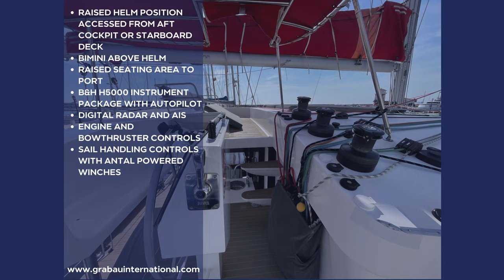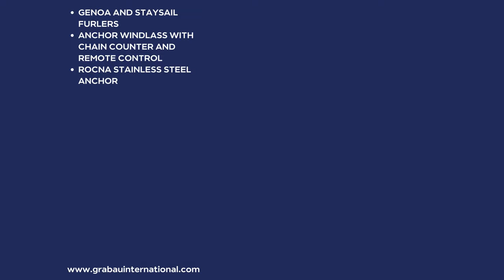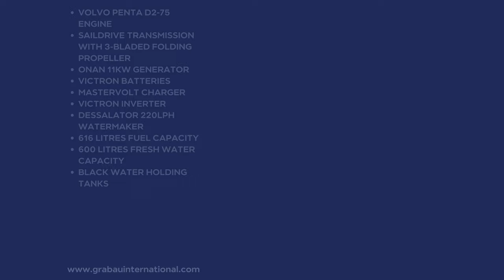2018 NEEL 51 TRIMARAN 'Carry On' | Sailing Yacht for sale with Grabau International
CARRY ON is a fully bluewater-equipped 4-cabin plus 2 crew-cabin Neel 51 trimaran offered for sale in great condition and with just one private owner since new. The perfect solution for crossing oceans with speed and comfort and enjoying a great all-round cruising platform.